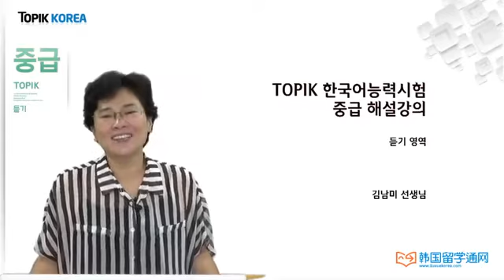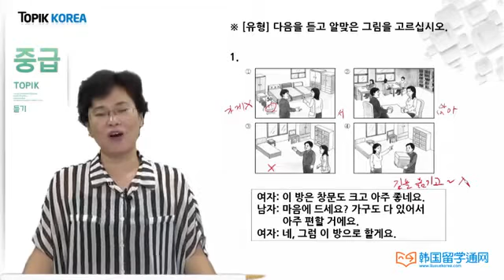★韩国语★Learn Korean★TOPIK中级精讲课程(听力) 1